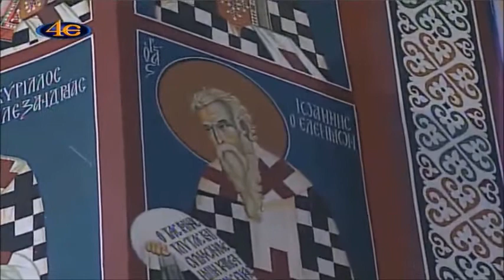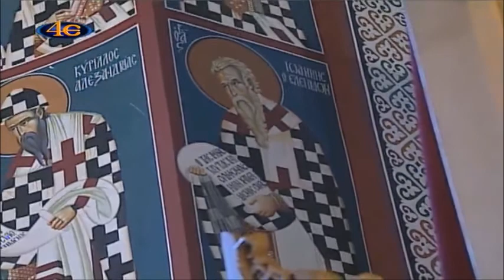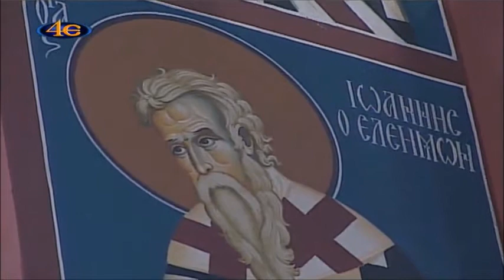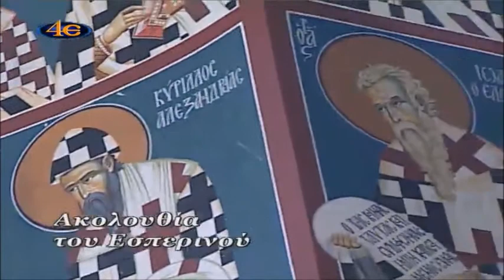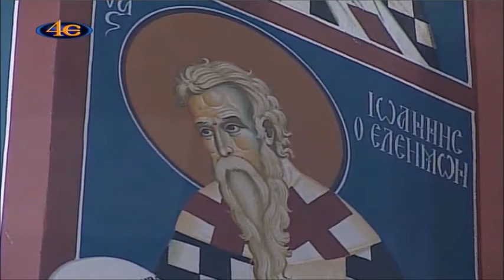Ακολουθία του Εσπερινού--11 Νοεμβρίου (Άγιος Ιωάννης ο Ελεήμονας και Όσιος Νείλος ο Ασκητής)